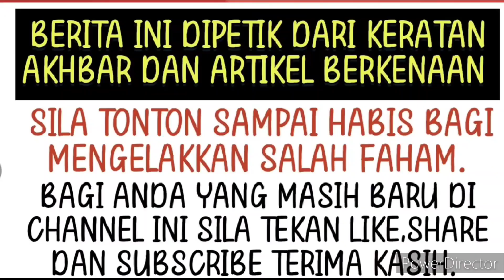Nasib tak menyebelahi Aliff ini pula yang berlaku kepada kehidupan Aliff ⁉️😱